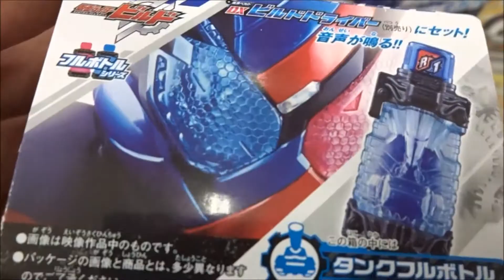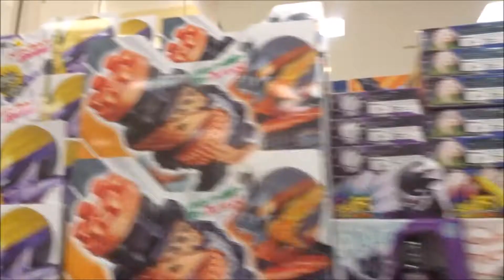仮面ライダービルド SGフルボトル01 タンクフルボトル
2017年9月3日放映

桐生戦兎 仮面ライダービルド 犬飼貴丈
万丈龍我 仮面ライダークローズ 赤楚衛二
石動美空 高田夏帆
内海成彰 越智友己
滝川紗羽 滝裕可里
氷室幻徳 ナイトローグ 水上剣星
石動惣一 ブラッドスターク 前川泰之
氷室泰山 山田明郷
多治見喜子 魏涼子
御堂正邦 冨家規政
河合栄多 本庄司
ナレーション バッキー木場
ビルドドライバー音声 小林克也
原作 石ノ森章太郎
脚本 武藤将吾
音楽 川井憲次
「2つのボトルでベストマッチ！」
「さぁ、実験を始めようか。」
「パンドラボックス」
「スカイフォール」「東都」「西都」「北都」
謎の組織「ファウスト」
未確認生命体「スマッシュ」
仮面ライダー平成ジェネレーションズ FINAL
DXゴリラモンドフルボトルセット(2017年8月19日)
変身ベルト DXビルドドライバー(2017年9月2日)
回転剣銃 DXドリルクラッシャー(2017年9月2日)
百発連射 DXホークガトリンガー(2017年9月16日)
DXホークガトリングフルボトルセット(2017年9月16日)
バルブ回転 DXスチームブレード(2017年10月14日)
変身煙銃 DXトランスチームガン(2017年10月14日)
DXロケットパンダフルボトルセット(2017年10月14日)
ボトルチェンジライダーシリーズ 03 ホークガトリングフォーム
ライダーヒーローシリーズ 7 ロケットパンダフォーム
ミニ4コマ忍法刀(2017年9月30日)
06ライオンクリーナーフォーム(2017年11月30日)
11 仮面ライダークローズ(2017年11月18日)
仮面ライダービルド ニンニンコミックフォーム(2017年11月30日)
仮面ライダービルド DXパンドラパネル(2017年11月30日)
仮面ライダービルド バイク変形 DXビルドフォン(2017年11月30日)
出発出航 DXカイゾクハッシャー(2017年11月25日)
DX海賊レッシャーフルボトルセット(2017年11月25日)
12 海賊レッシャーフォーム(2017年11月25日)
 DXメダル&友情フルボトルセット(2017年12月31日)
ボトルチェンジライダーシリーズ 07　海賊レッシャーフォーム
【ニイタニ】
Hiroshima Prefecture
Itsukushima Shrine
 毎日投稿
広島youtuber
次世代 youtuber
１日10万回再生
１００万回以上再生されている動画、チャンネル